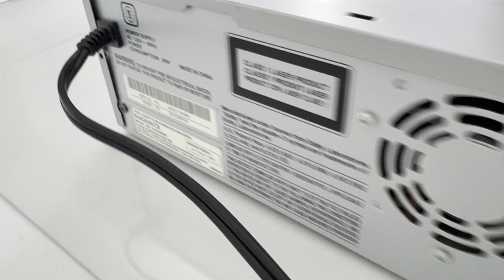Magnavox ZV420MW8 VCR DVD Recorder Combo Hifi 4 Head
Ebay listing:

Lightning to RCA Cable Audio Aux Adapter for iPad and iPhones:

Male Jack 3.5 input to Aux RCA Audio Adapter Output: